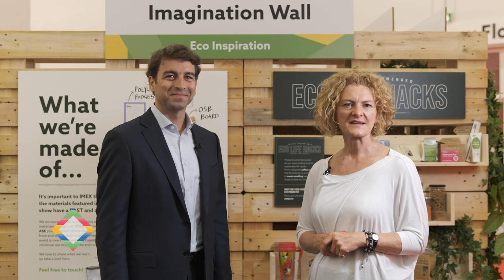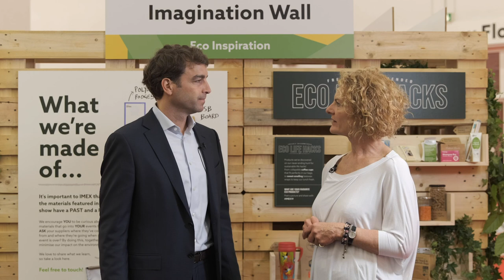In conversation with Ben Erwin, PSAV: Imaginative events, engaged audiences and taking risks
The IMEX talking point for 2019 is imagination, which will come to life in a research report by Event Manager Blog released at IMEX America! In this video, we speak to Ben Erwin, President, PSAV about PSAV's sponsorship of the report, how imagination can engage audiences and what an imaginative event looks like.